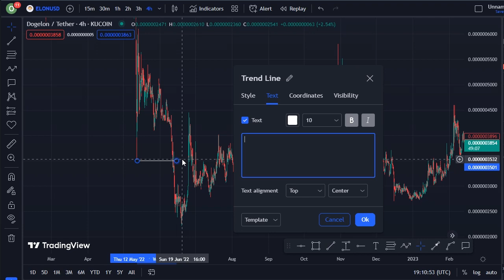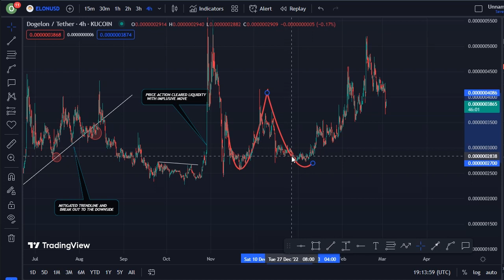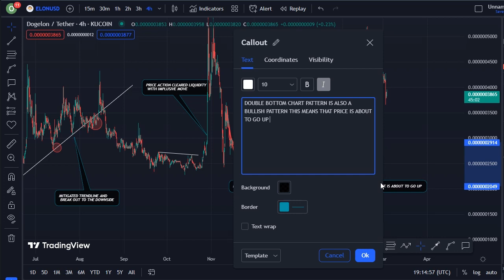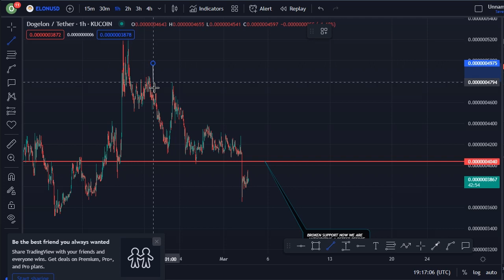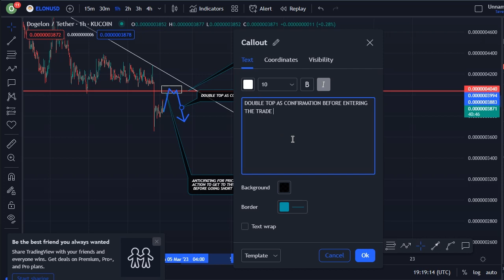DOGELON MARS COIN TODAY'S TECHNICAL PRICE PREDICTION || ELON CRYPTO NEWS UPDATE LIVE